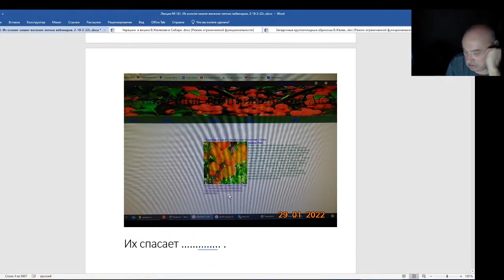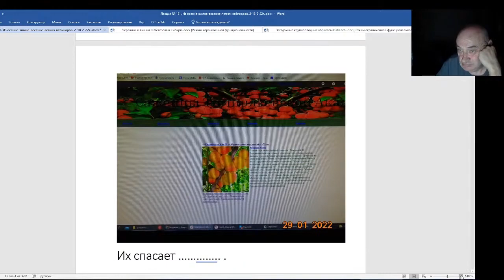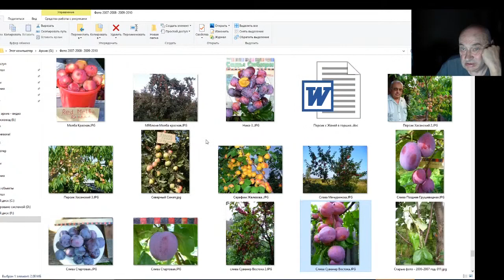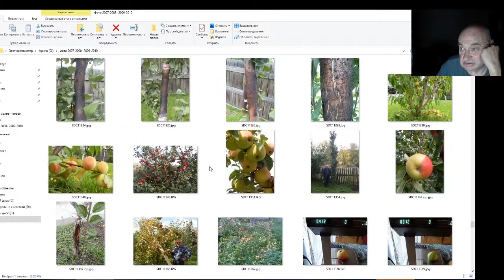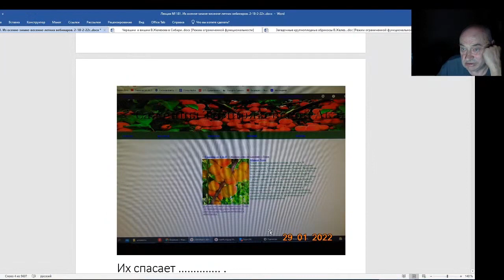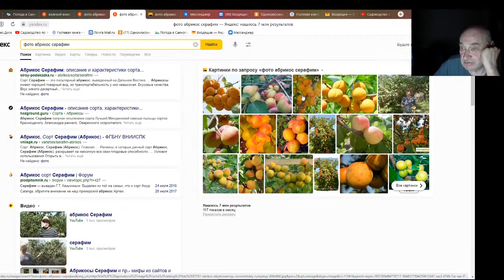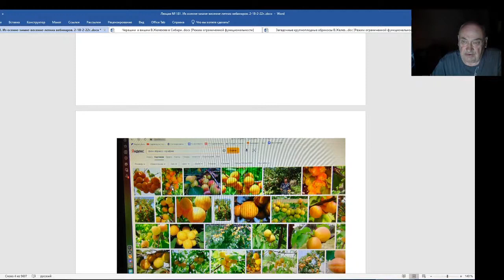Железов Валерий Вебинар 181 Тимирязевская академия обворовывает меня